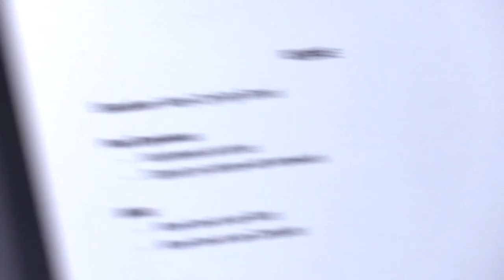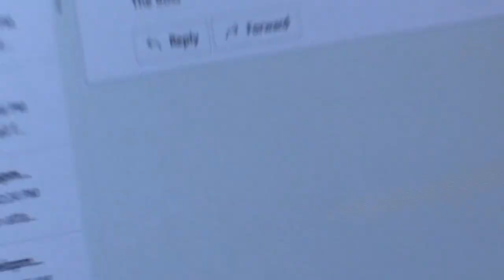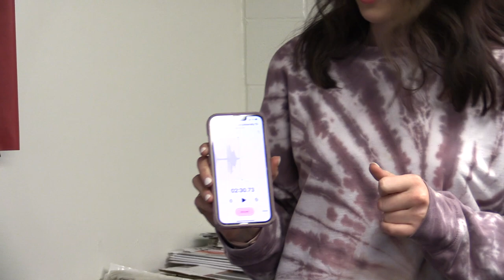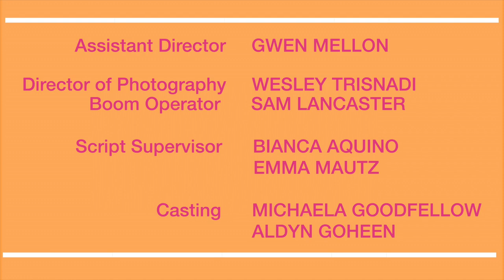Work Study | Episode 1 "Pilot"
A mockumentary short film about college students working in their university's distribution/mail center.

In this episode, numerous packages go missing and the Boss makes the student employees have to figure out what's going on.

Follow the show's instagram!

CAST
Keona Munowenyu as Teyonah
Aidan Donnelly as Damian
Aldyn Goheen as Skylar
Warren Binder as Paul
Taylor Ballinger as Bryn
Iñigo Echiverri as Kaeden
Anneliese Silvestre as The Boss

Student Extras: Bianca Aquino, Gwen Mellon, Caroline Bernal, Emma Mautz, Eduardo Alcaraz

CREW
Showrunner/Executive Producer: Michaela Goodfellow
Director: Michaela Goodfellow
Writer: Michaela Goodfellow
Assistant Director: Gwen Mellon
Director of Photography: Wesley Trisnadi
Boom Operator: Sam Lancaster
Script Supervisor: Bianca Aquino, Emma Mautz
Casting Directors: Michaela Goodfellow, Aldyn Goheen
Production Design: Bianca Aquino, Caroline Bernal, Aldyn Goheen, Michaela Goodfellow, Emma Mautz, Audrey Wood
Behind the Scenes Photos: Caroline Bernal, Audrey Wood
Location Supervisor: Eduardo Alcaraz

Special Thank You To:
The Distribution Center